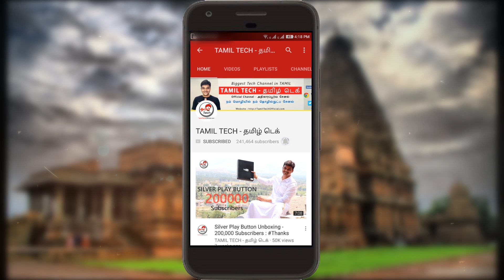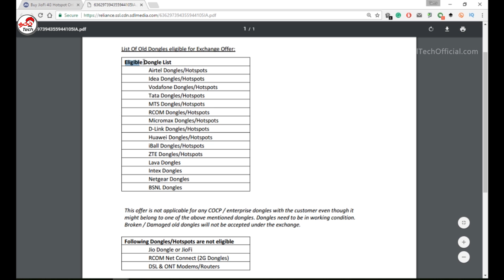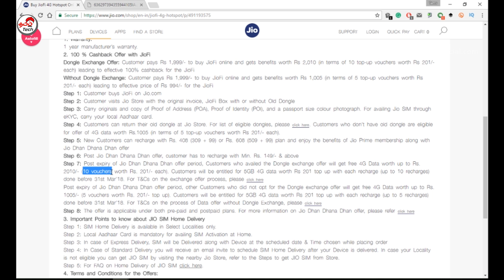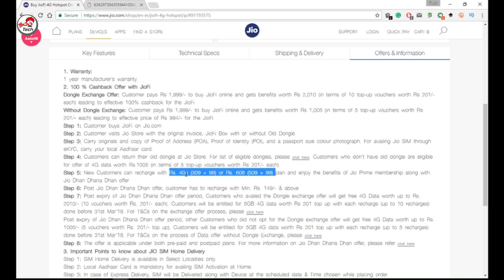100% cashback on JioFi - உண்மை என்ன ? | Tamil Tech News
100% cashback on JioFi - உண்மை என்ன ? | Tamil Tech News , they have two offers one with exchange and other without exchange offer, to know more watch this video .

howisit.in